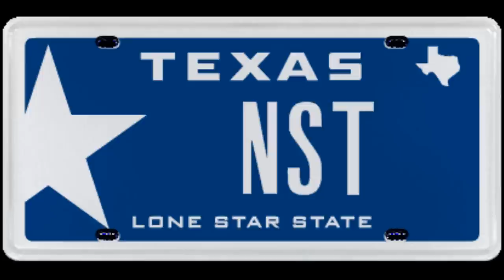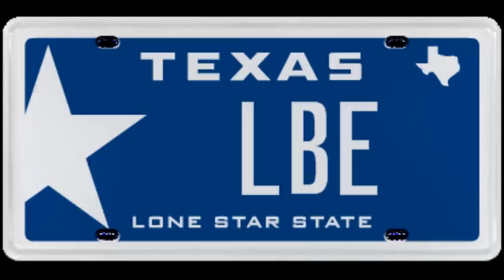The Final Countdown - Europe (Screwed Up)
Europe - Album: The Final Countdown - The Final Countdown ♪♫♪♫♪♫. '

Screwed Up For Lincoln Block Ent. ♪♫♪♫♪♫. '